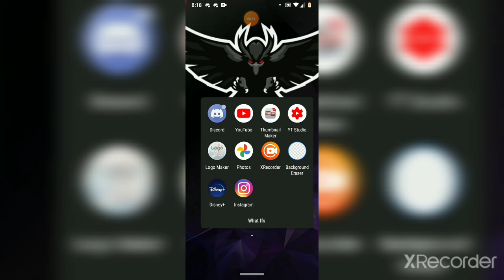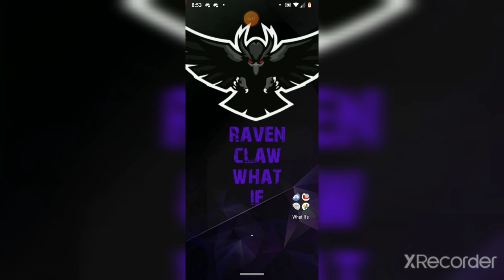what if female deku was a vampire princess part 1